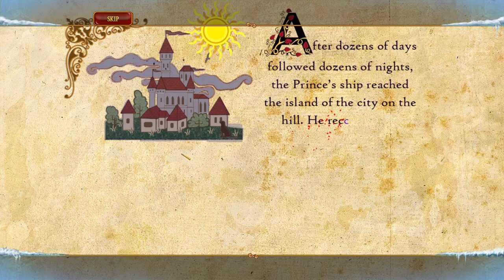Let's Play - Love Chronicles 4 - A Winter's Spell - Chapter 3 - The Lumberjack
The entire kingdom has turned out for your daughter’s 8th birthday celebration, featuring the world-famous magician, Mister X. But her party takes a dangerous turn when Mister X is revealed to be a dark wizard – he kidnaps your daughter and turns the entire kingdom to ice! Now he plans to awaken the ancient Queen of Ice, and he needs your daughter to do it. Your amulets protected you from his dark spell, and now you’re the only one who can stop him.

Available from:
Bigfish Games: